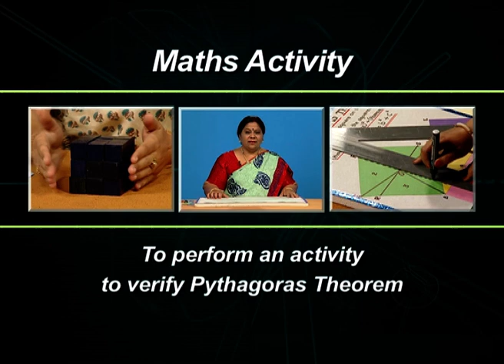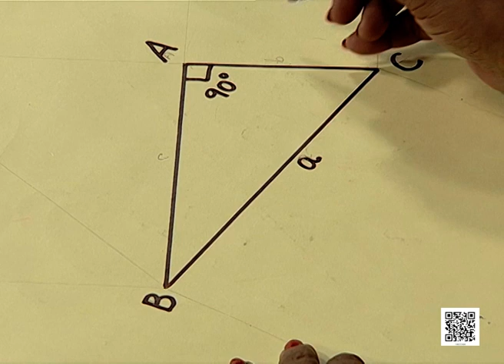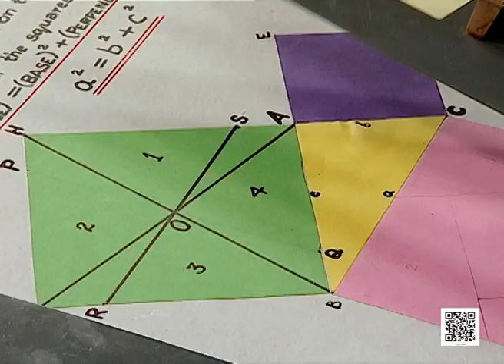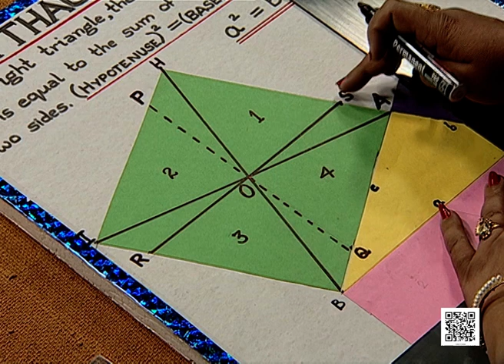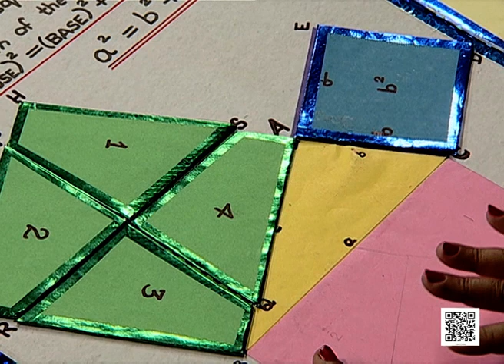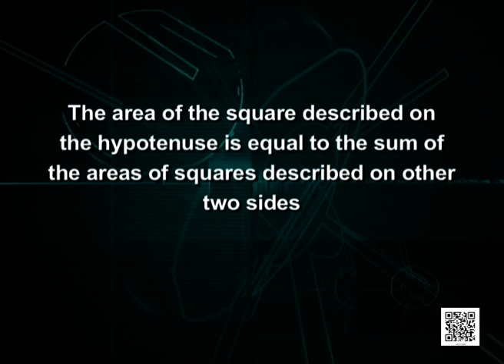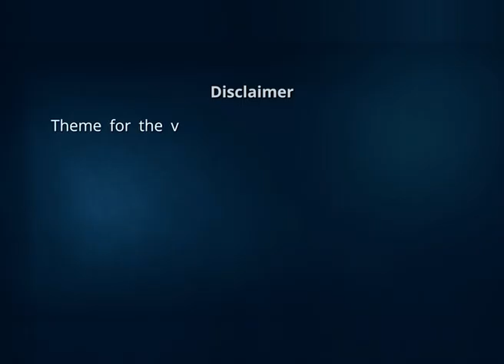Class 10 : Mathematics : Chapter-6 : To Perform an activity to verify Pythagoras theorem